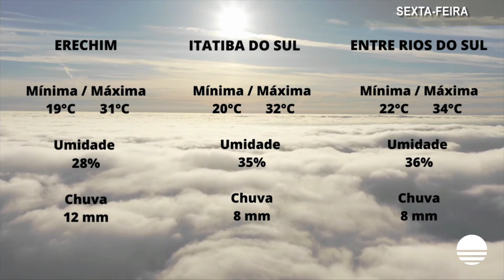Previsão do Tempo – Alto Uruguai –14/01/2022